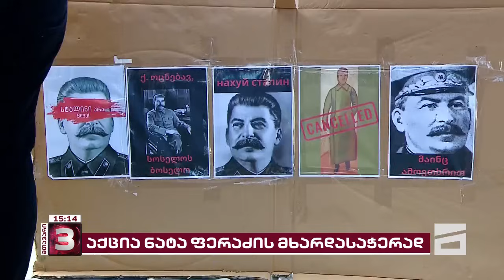მთავარი 3 საათზე - 03.02.2024